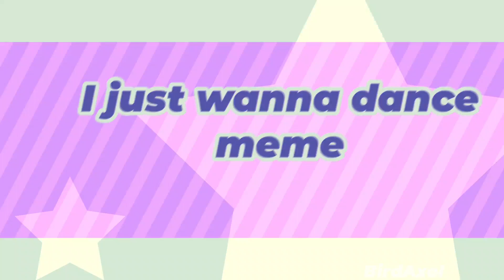★ I just waannaa dance // animation meme ★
oc:
name: Corey
prounounce: xe/xem/xyr
(they/them/theirs)
speaces: BurdAcol